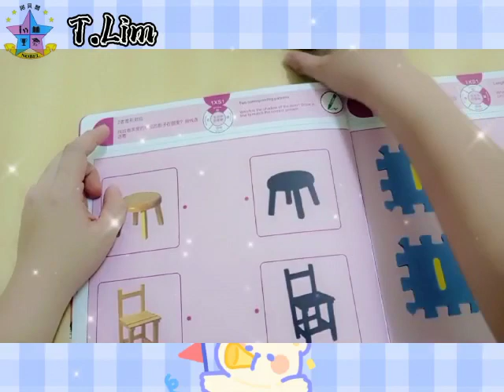3Years——两者图形对应(生活数学)